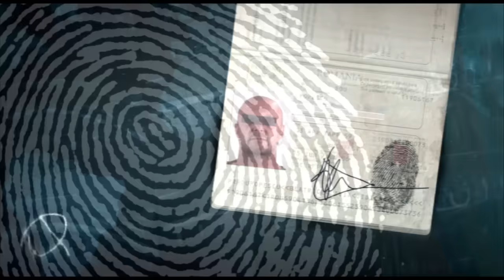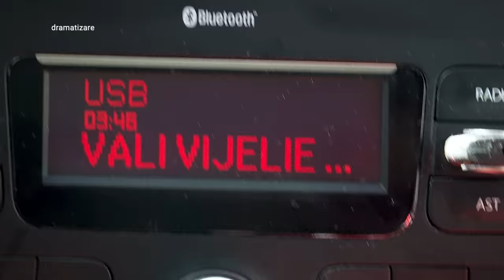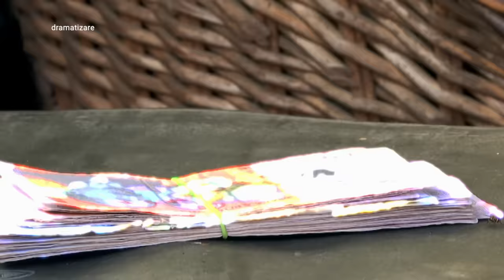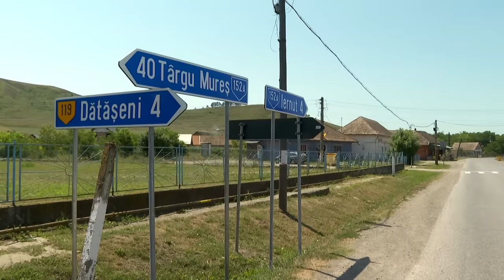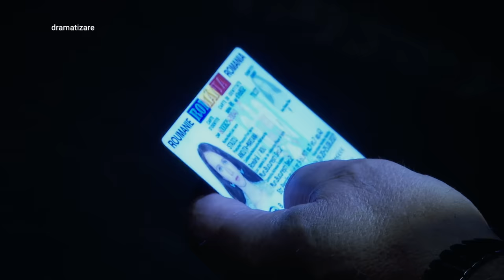Anchetele comisarului Antonescu: Informaţie fatală - a doua parte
Echipa emisiunii Anchetele comisarului Antonescu ne-a propus joi, 12 octombrie, la TVR1, a doua parte a reportajului „Informaţie fatală”.

17 august 2018. Un bărbat în vârstă de 84 de ani din comuna Lechința, județul Mureș este găsit mort în locuință. Camerele de supraveghere amplasate pe casa vecinului au surprins 4 siluete care săreau gardul cu doar câteva minute înainte de miezul nopții precedente. De asemenea, în aceeași noapte, o patrulă de poliție a legitimat o femeie care se învârtea în mod suspect în zonă, deși era trecut cu mult de miezul nopții. Informațiile au fost puse cap la cap de către anchetatori care au descoperit cum o simplă informație privind banii de pensie pe care tocmai îi încasase acest bătrân a dus la o crimă îngrozitoare.

Realizator: Melania Trifu;
Imaginea: Costi Trifu, Radu Cioaba;
O emisiune de Dan Antonescu;
Producator Dana Ștefănescu